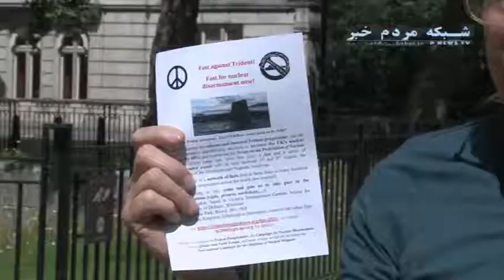افزایش مخالفت‌ها با توسعه و نوسازی سلاح‌های هسته‌ای انگلیس